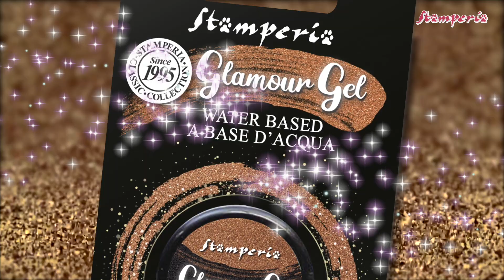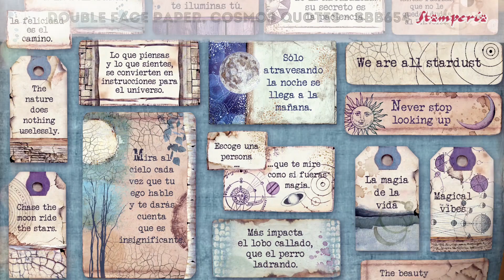Tutorial - El Ritmo de la Naturaleza by Cristina Radovan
🇬🇧 In our lives always in a hurry we often forget that Nature has a different rhythm. With this page Cristina reminds us to always listen to the rhythm of nature and to appreciate even the simplest things

..."In nature, nothing is perfect and everything is perfect." 💖

🇮🇹 Nelle nostre vite sempre di corsa spesso ci dimentichiamo che la Natura ha un ritmo diverso. Con questa pagina Cristina ci ricorda di ascoltare sempre il ritmo della natura e di apprezzare anche le cose più semplici...

 ...in natura niente è perfetto e tutto è perfetto 💖

🇮🇹 Unisciti al nostro gruppo internazionale! Incontra altri Stampers condividi i tuoi lavori!